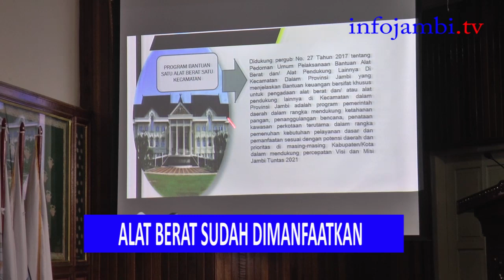PROGRAM ALAT BERAT DISEMINARKAN